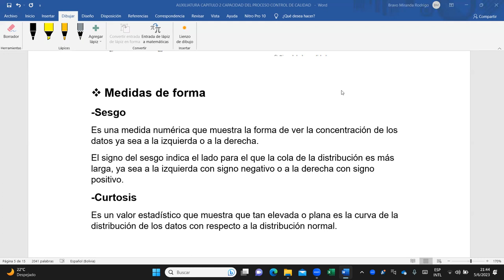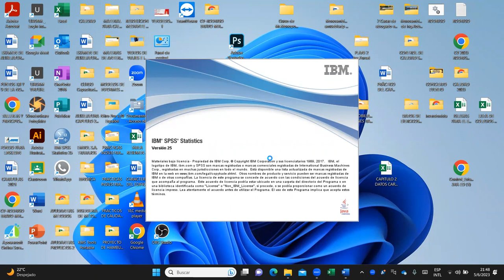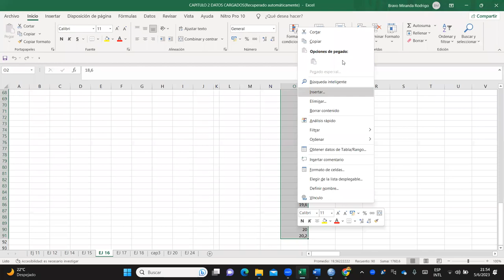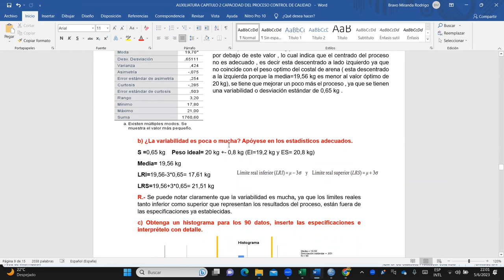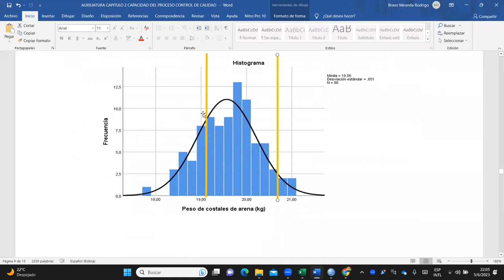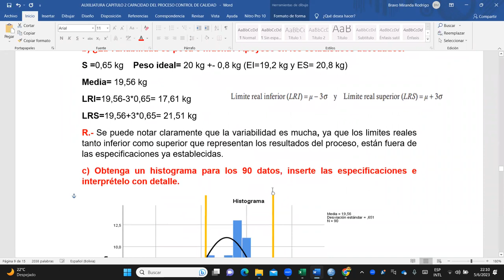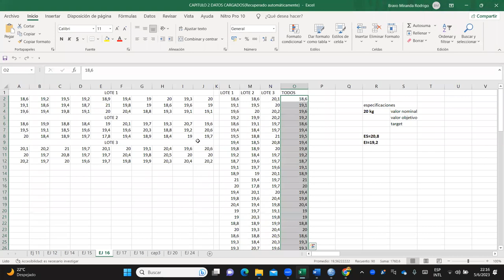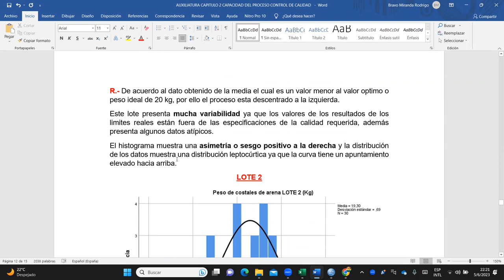AUXILIATURA CAPITULO 2 CALIDAD PARTE 2